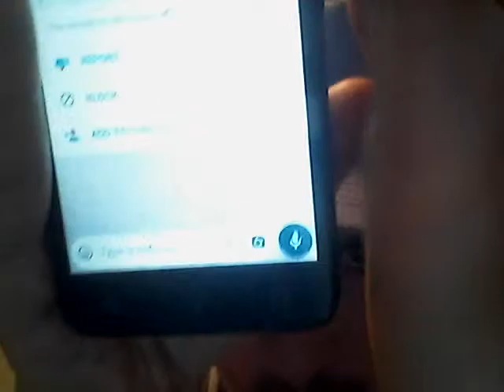FRENCH CLASS ALL WELCOME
all levels, translation based class